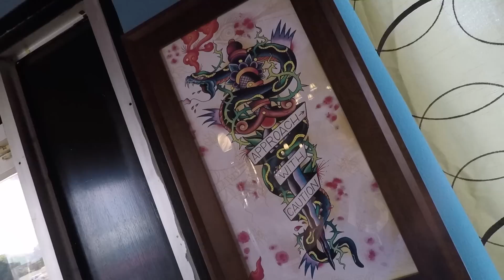What in the HELL did I do to my arm?